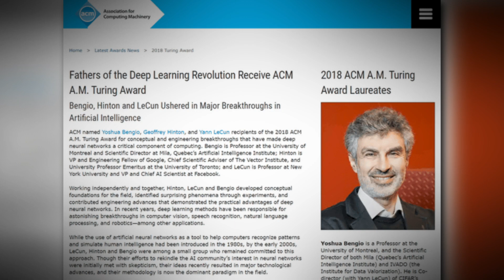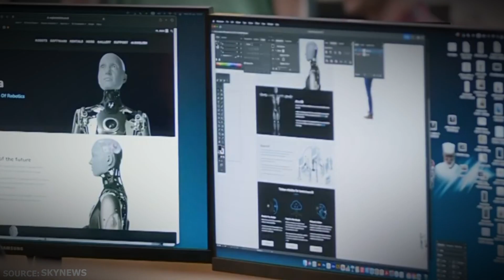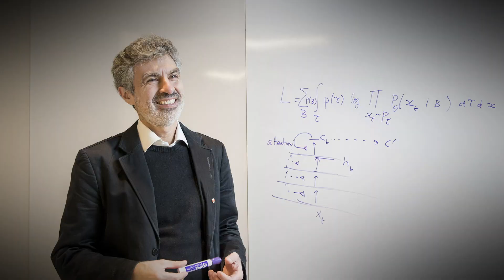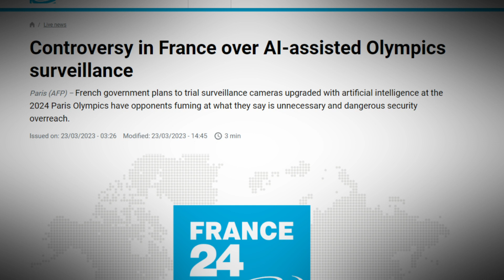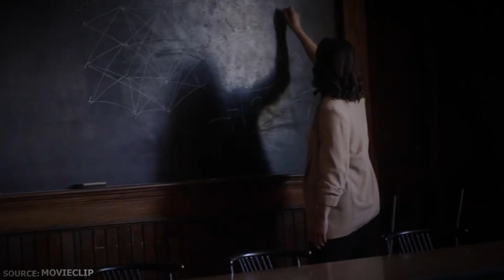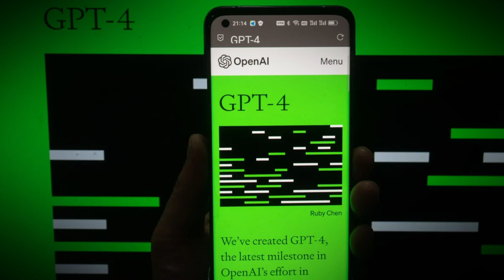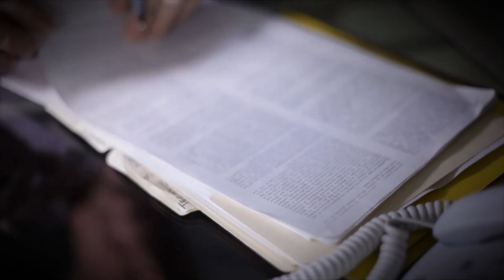Dissecting the Existential Threat of AGI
A recently published open letter, endorsed by over 1,000 individuals, including figures like Musk and Apple co-founder Steve Wozniak, was prompted by the recent unveiling of GPT-4 by the San Francisco startup OpenAI. Meanwhile, several governments are actively engaged in efforts to oversee and regulate AI tools with potential high risks. For instance, the United Kingdom issued a document detailing its strategy, emphasizing a commitment to avoid overly restrictive regulations that might impede innovation. Similarly, lawmakers within the 27-member European Union have been in discussions regarding comprehensive AI regulations.
But is signing one letter enough?
Will it end this rat race to produce the next big thing the world of AI?
In my opinion, this problem is much more grave, and humanity collectively needs to decide if we need more AI or what we have achieved so far is enough for years to come!